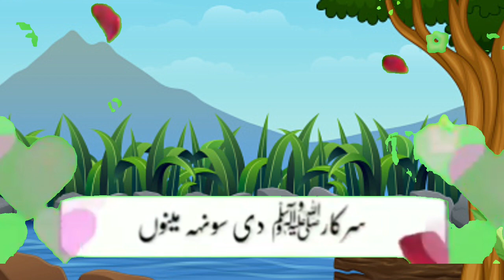Jashan-e-Eid Milad-Un-Nabi (S.A.W) || 12 Rabi-ul-Awal || Ashy ka Jahan